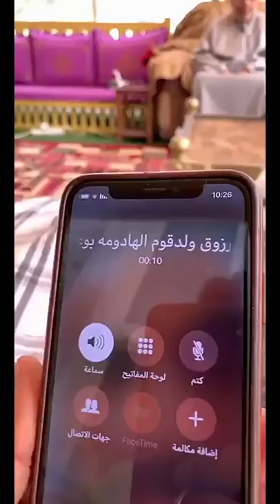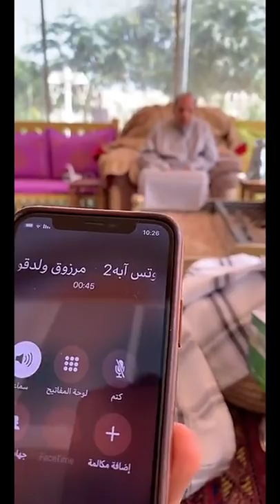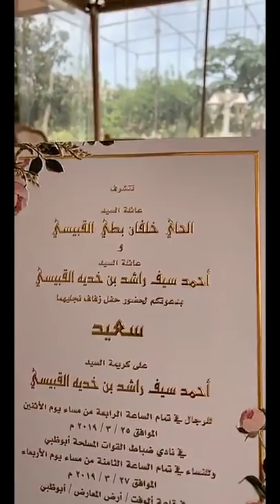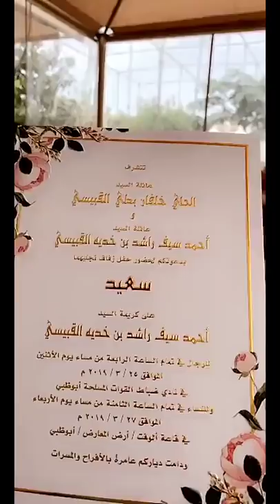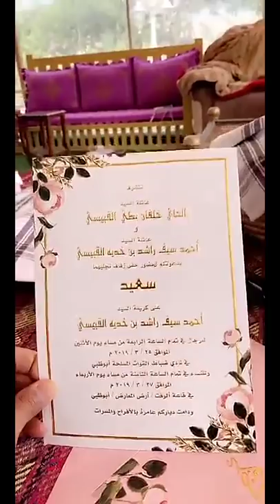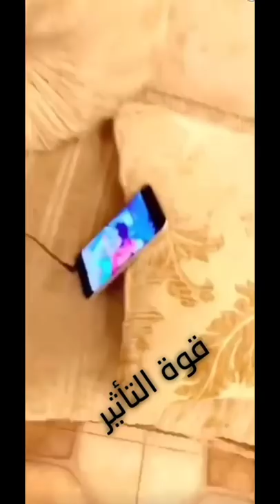خالد الخالدي يوميات وسفر صلاح الك امريكا وزيارة في دبي